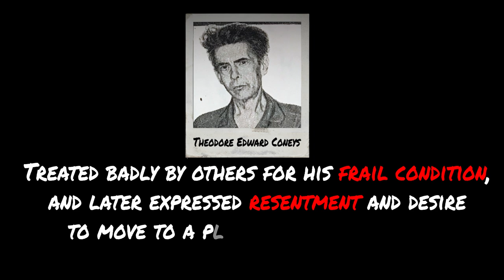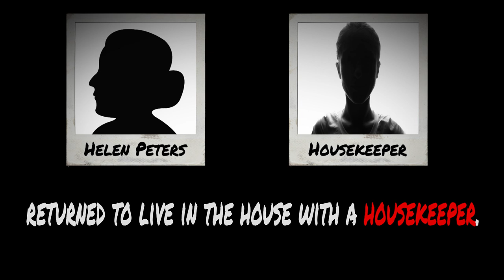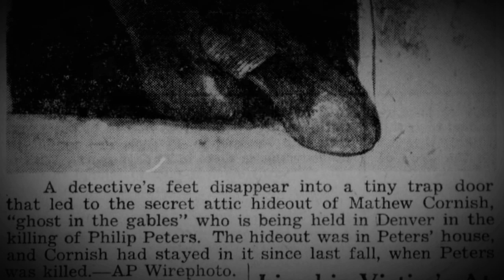The Denver Spiderman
Solved Mysteries | The Denver Spiderman | Theodore Edward Coneys

In today’s episode of Solved Mysteries, we’re going to be observing a very creepy case from the early 1940s known as the Denver Spiderman. Not be confused with the superhero that we all know and love, this case centers around a paranoid question, “is there someone inside my house?”... So… who exactly is the Denver Spiderman? Where did he come from? Also… what did he exactly do that made him a topic for today’s video? These are questions that we will be answering as we dive deep into the clues of this case.

MUSIC
Joe Cho - MisterShinRamen Intro
Joe Cho - No Melody